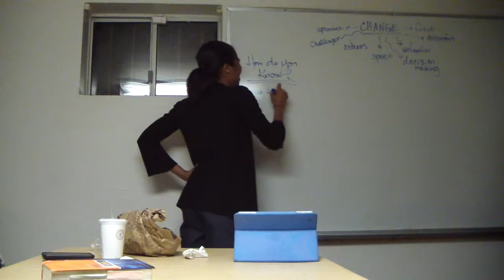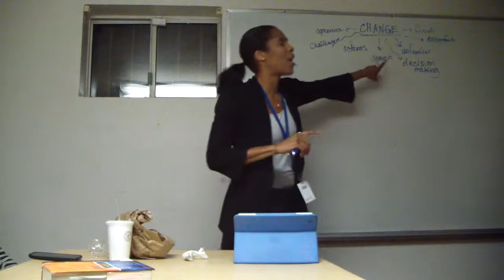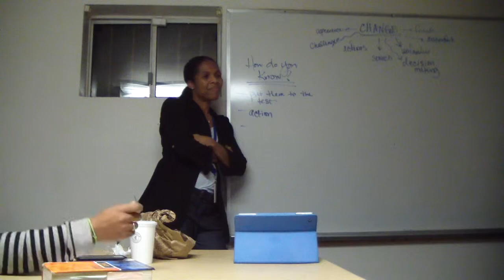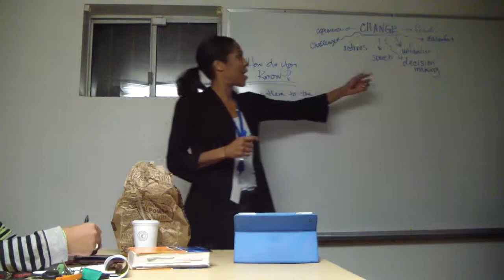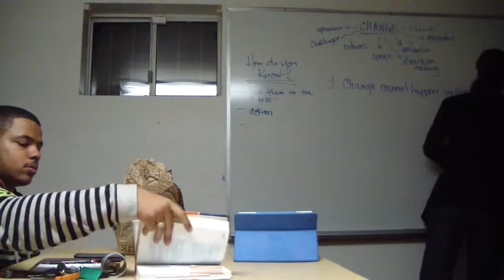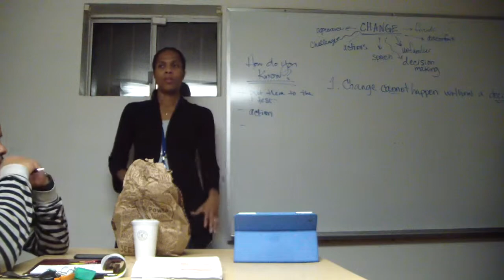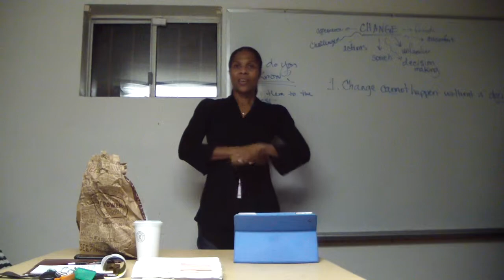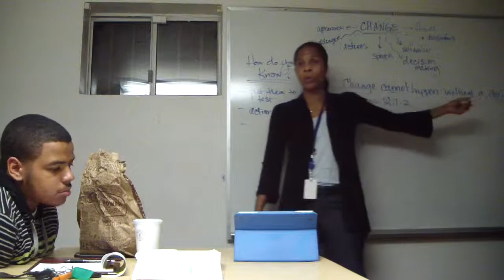October 15, 2013 Young Adult Bible Study Class Change pt 3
October 15, 2013 Young Adult Bible Study Class at Ridgley Ministries COGIC
Got a question? Just ask!